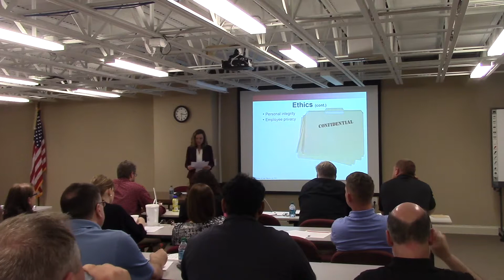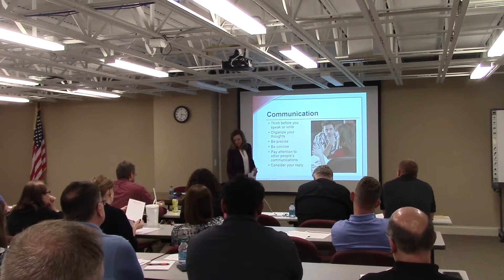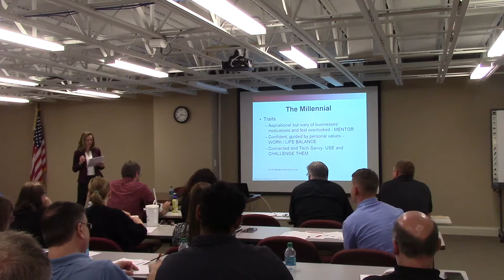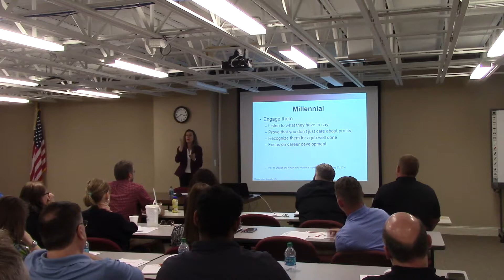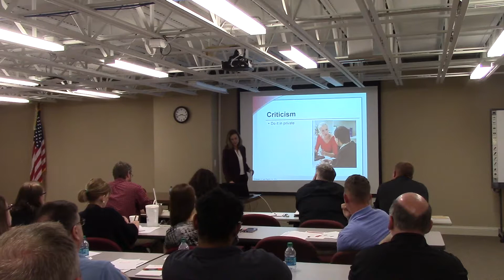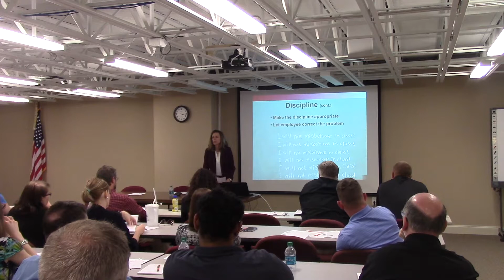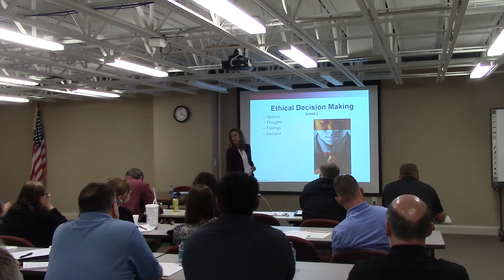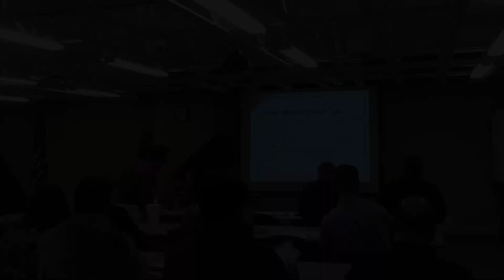Supervisor Training "Professionalism & Ethics" Carmen Hodnett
4/11/2017 Supervisor Training session 2 of 2. "Professionalism and Ethics" led by Carmen Hodnrett of Burnette Insurance